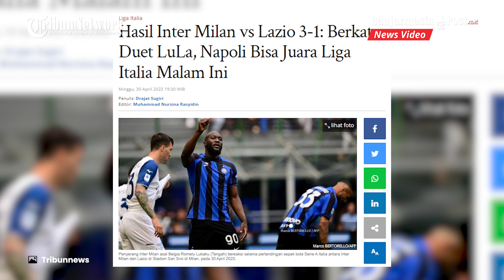Berkat Duet LuLa, Napoli Bisa Juara Liga Italia Malam Ini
BANJARMASINPOST.CO.ID - Kemenangan Inter Milan atas Lazio pada giornata 32 mempermulus langkah Napoli untuk menyegel gelar juara Liga Italia malam ini, Minggu (30/4/2023).

Protagonis Inter Milan sukses mengamankan tiga poin kandang berkat penampilan impresif duet LuLa, Lautaro Martinez dan Romelu Lukaku

Hasil pertandingan Liga Italia antara Inter Milan vs Lazio di Giuseppe Meazza Stadium berkesudahan dengan skor 3-1.

Inter Milan lebih dulu kecolongan gol di menit ke-30 melalui Felipe Anderson.

Tuan rumah baru berhasil menyamakan kedudukan melalui Lautaro Martinez. Dia mencatatkan namanya di papan skor setelah menerima assist dari Romelu Lukaku.

Lima menit berselang, Inter Milan berbalik unggul 2-1 lewat sontekan Robin Gosens. Lagi-lagi Romelu Lukaku menjadi kreator alias pemberi umpan untuk gol kedua timnya.

Inter Milan mengunci kemenangan lewat lesakan Lautaro Martinez di menit ke-90.

Dengan hasil ini, Inter Milan merangsek ke posisi empat klasemen Liga Italia mengumpulkan 57 poin.

Sedangkan Lazio tertahan di urutan kedua dengan koleksi 61 angka. Tim Ibu Kota ini terpaut 17 angka dari Napoli yang menduduki puncak klasemen Serie A.

Sumber : Tribunnews